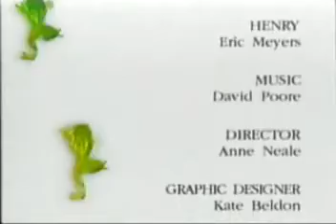Mundo incrível dos animais e suas armas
Participe ! Mundo incrível dos animais e suas armas